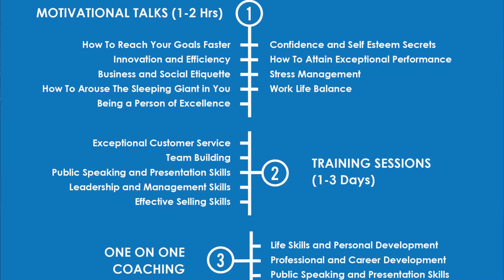Do you want to leave a good legacy at your workplace? Yes or yes?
Watch as Ethan shares on how you can leave a good legacy...